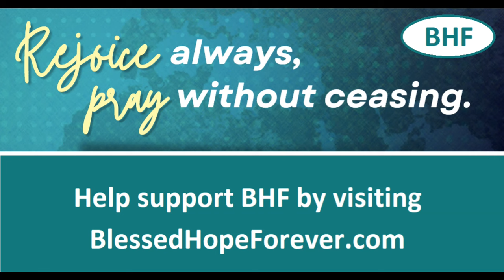Does God Spank You When You Are Naughty?